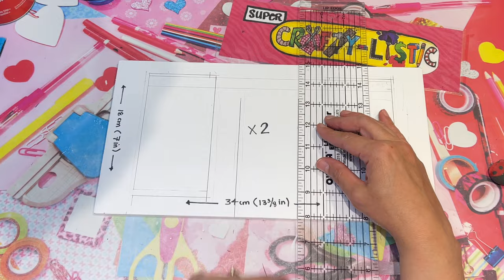⚡️Harry Potter DIY: Honeydukes Sweet Shop - DIORAMA - Exterior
Hogwarts students!!! In this video, we are taking a trip to Hogsmeade and we'll be making the best sweet shop in the world...Honeydukes!!!  All from scratch! I hope you like it!😊 This is part 1 (The exterior). Part 2 (The interior) we'll be coming soon!

Material that I used:
* Foam board (4 pieces)
* Glue gun
* Hot glue sticks
* Plywood (For the base)
* Sandpaper
* Upcycled Pringles can
* Tacky glue
* Upcycled clear plastic container (for windows)
* Clear tape
* Black and white checkered paper sheets
* Pink striped paper sheets
* Clear contact paper
* White glue
* Turquoise foam sheet
* Upcycled clear plastic bin (For the ceiling)
* E6000 glue
* Battery Operated LED String Lights  (Fairy lights)
* 2 Upcycled plastic bottles (for windows)
* Thin wooden planks
* Wood sticks (Ice cream)
* Krazy glue
* Square dowels (wood sticks)
* Coffee stir sticks
* Small hinges (4)
* 2 Upcycled small plastic tubes (Chimney pipes)
* Black foam sheets (Roof)
* Das Modelling clay
* Upcycled foam packaging (optional)
* Upcycled Cereal box cardboard
* Box cardboard
* Aluminum foil
* Modelling paste (Slightly diluted with water)
* Acrylic paint - Turquoise or mint, black, brown, gray, tan, white, dark green, pink
* Matte varnish
* Honeydukes logo
* Glue stick
* Hanging sign: Small chain, 1 small round bead, 1 lollipop plastic or paper stick,  piece of wire for scroll accent

Tools:
* Ruler
* Utility knife
* Cutting board
* Pen
* Scissors
* Sculpting tools